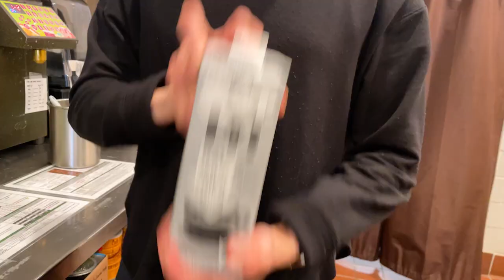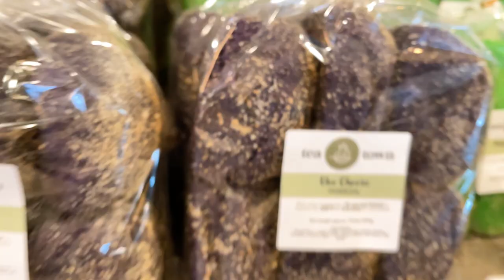Tea Town Plano: Who We Are